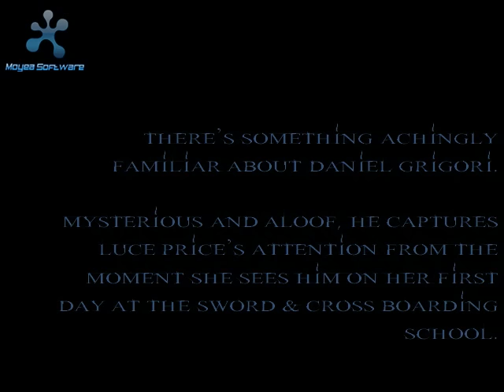Fallen by Lauren Kate [Characters]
Dream Cast for Fallen & Torment by Lauren Kate